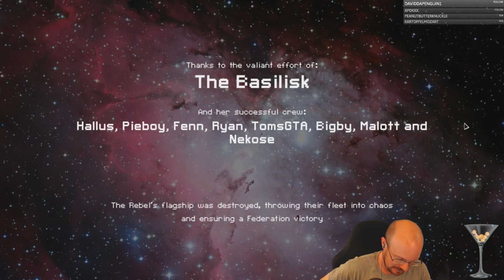FTL Hard mode, WITH pause, OP'less challenge! Mantis B!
Since it's my birthday, I'm playing my favorite OP ships for this part of the OP'less challenge! Our first run is my all time favorite ship, the Mantis B!  There's still some salt and punishing FTL RNG, but we end up with 4 man mantis boarding, clone bay, reconstructive teleport, zoltan shield bypass, and mind control!  Pretty much the dream boarding setup!  We even get a flak and other nice weapons to go along with it, who needs Hacking or Cloaking?!? Not this Mantid! GG, cake time!